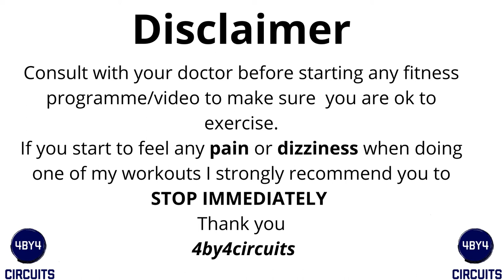LOW IMPACT CARDIO WORKOUT OVER 50 | KICKBOXING STYLE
Welcome to my LOW IMPACT CARDIO WORKOUT OVER 50  | KICK BOXING STYLE Kick Boxing style. This low impact cardio workout is a really fun way to get the heart up and burn those calories. This low impact workout over 50 has 10 exercises to 4 rounds. We will spend 30 seconds on each exercise followed by a 10 seconds rest. This over 50 fitness workout includes a warm up and cool down stretches.

Have great workout guys!!!

Exercises;
1, 1,2 Punch Front Kick
2, Upper cuts
3, Knee Drive To Front Kick
4, Roll Under Punch
5, Non Stop Low Kicks
6, Non Stop Punches
7,  Non Stop Hooks
8, Low Side Kicks
9, Side Step 1,2 Punch
10, Roll Under Upper Cuts

Listen ad-free with YouTube Premium
Song
Spectre
Artist
Alan Walker
LatinAutor - SonyATV, Sony ATV Publishing, UNIAO BRASILEIRA DE EDITORAS DE MUSICA - UBEM, ASCAP, EMI Music Publishing, Warner Chappell, LatinAutor, BMI - Broadcast Music Inc., LatinAutor - Warner Chappell, and 23 Music Rights Societies

Music in this videoLearn moreListen ad-free with YouTube PremiumSongFadeArtistAlan WalkerLicensed to YouTube byAEI (on behalf of NCS); PEDL, CMRRA, Sony ATV Publishing, LatinAutor, ASCAP, UNIAO BRASILEIRA DE EDITORAS DE MUSICA - UBEM, LatinAutor - SonyATV, LatinAutor - Warner Chappell, and 24 Music Rights Societies